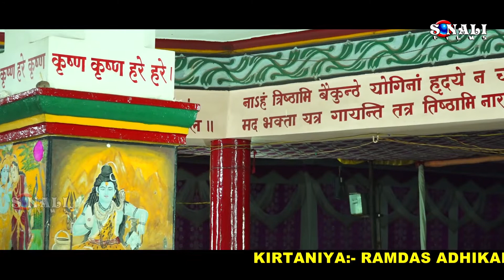Kirtan Video 2021 | Nila Chale Nil Madhab 4 | নীলা চলে নীল মাধব | Ramdas Adhikari | Sonali cassette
Director And Producer-Pramod Gorai
Singer-Ramdas Adhikari
Artist-Ramdash Adhikari
Camera-Bicky
Editor-Mahesh Mahi
Language-Bengali
Music Arranger-Sonali Music
Music Lable-Sonali Cassettes